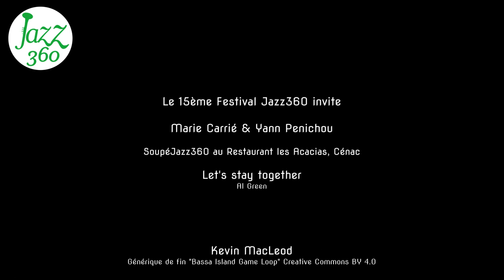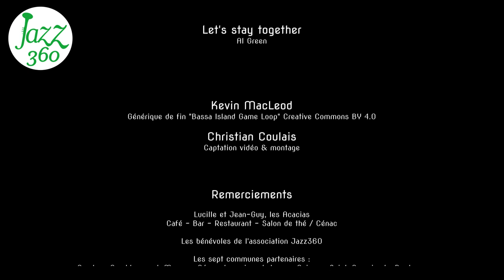Let's stay together Marie Carrié Yann Penichou Festival Jazz360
Vendredi 31 mai 2024, Marie Carrié et Yann Penichou se produisent lors d'un SoupéJazz au Restaurant les Acacias, Cénac.
On écoute ici Let's stay together de Al Green.

"Autumn Nocturne "Un bel album intimiste dans l'esprit des duos de jazz Ella Fitzgerald & Joe Pass au plus pop Tuck and Patti, Marie Carrié et Yann Penichou nous proposent une relecture de standards, pas forcément - et tant mieux - les plus entendus. Le mot élégance vient de suite à l'esprit à l'écoute de la voix à la fois claire et profonde de Marie et du toucher subtil et sobre de Yann comme dans "Autumn Nocturne" ou "Ask Me now". Le swing arrive aussi avec "In Walked Bud" de Monk et "Line for Lyons" de Gerry Mulligan. Sublime ballade de Charles Mingus "Duke Ellington's sound of love" où la voix haute de Marie trouve le contrepoint grave de la guitare. Du jazz vocal sans scat, impossible ! Le voilà dans "Them There Eyes" joué sur un tempo très alerte contrastant avec le titre suivant tiré du repertoire de Jacques Brel "Isabelle", petit bijou de délicatesse. Une note légère pour finir avec "The More I See You" et ainsi éclairer une agréable soirée d'Autumn Nocturne. Un feu de bois, un bon verre, une bonne compagnie, on est bien... " Philippe Desmond - Action Jazz

Véritable passeur d’art et de culture, le restaurant les Acacias est dans la liste des partenaires indéfectibles de Jazz360 depuis la création du Festival en 2010.
Ainsi sont nés les SoupéJazz & les LunchJazz aux Acacias, qui proposent à de (jeunes) musiciens girondins une Carte blanche pour jouer standards, improvisations et compositions personnelles au cours de dîners / déjeuners concerts pour lesquels il est prudent de réserver.